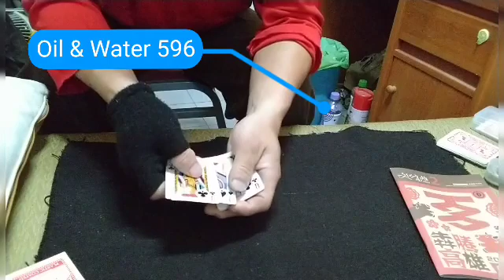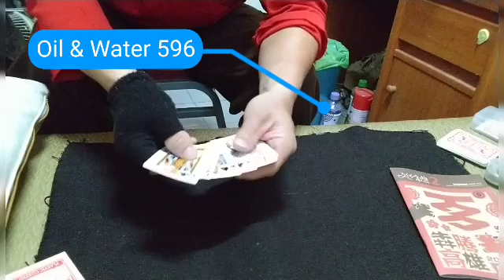Happy Taiwanese New Year 快樂的台灣新牛年 / Oil & Water 596